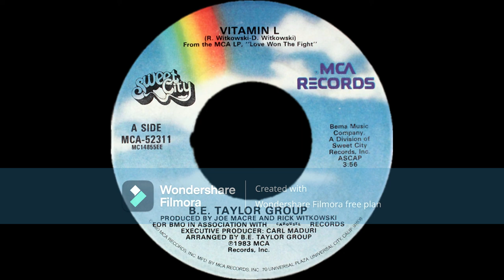B.E. Taylor Group - Vitamin L (single edit) (1983)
Thiis is the 3rd single from their 2nd album, "Love Won the Fight," on MCA Records. Joey d'Amico sings lead. It peaked at #66 on the Billboard Hot 100 in 1984 & stayed on the chart for 8 weeks. The song also spawned a popular music video that scored heavy airplay on MTV.

Went into the GNC
Told them what was wrong with me
I thought that they might have a cure
They said, 'see your doctor'
The doctor said, it's plain to see
You suffer a deficiency
The problem is, son, I can't fill
The prescription for your ill, he said

If you could buy, I'm sure they'd sell Vitamin L
Vitamin L
It makes all things well, Vitamin L

Then proceeded to describe
This vitamin he can't prescribe
A chemical reaction occurs
Every time that boy meets girl
Its healing power's so complete
There is no drug that could compete, no
But we just can't seem to devise
Any way to synthesize it, say

Vitamin L

Has to occur in love like dreams
And now I know just what he means
All that had been bothering me
Has been cleared up completely
All this time, she's all I needed
What a great way to get treated
Take this advice and you'll feel great
Even if you're not sick, why wait? It says

Vitamin L
It makes all things well